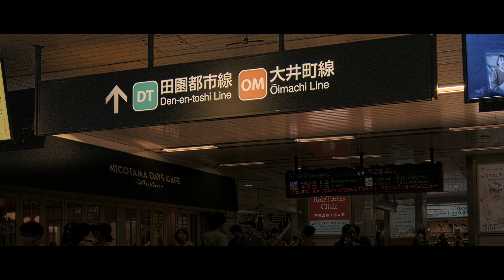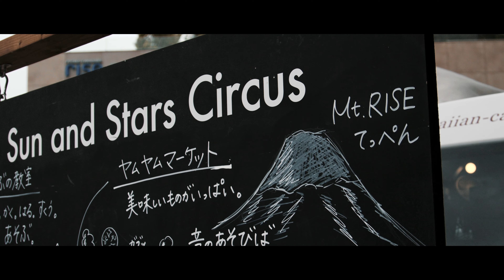二子玉川 RISE Walking/ BMPCC 6K PRO / Canon EF24-105mm F4.0 /Tokinar 11-20mm F2.8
映像クラブの仲間と二子玉川をWaling Snapしました。